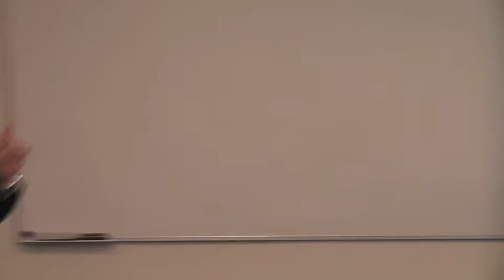Dr Philip Cass-Part IV of IV.m4v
Dr Philip Cass, Senior Lecturer Department of Communication Studies, Unitec New Zealand, presents his research on teaching journalism in Oman, at the 2010 Research Seminar Series, Unitec New Zealand Mt Albert Auckland campus.